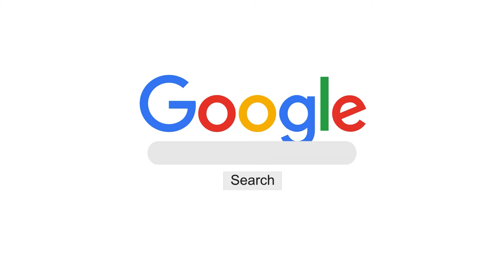MÉXICO vs DOMINICANA - PREVIA COPA ORO FEMENIL 🏆💥